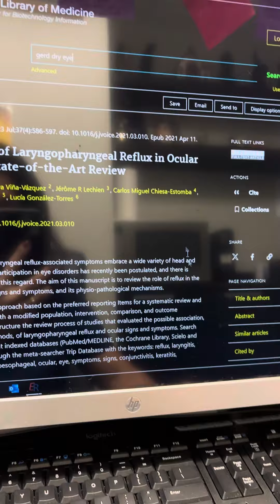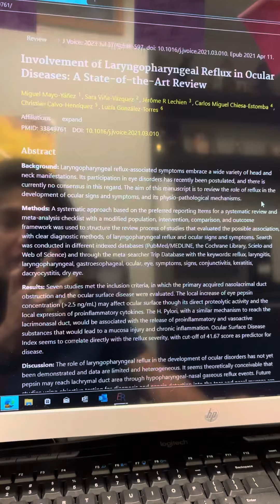GERD (gastro esophageal reflux disease), Laryngopharyngeal (LGR), and Dry Eye Disease: a connection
Dr. Cremers describes the how Gerd and LGR can potentially exacerbate and even cause dry eye disease and meibomian gland dysfunction through the connection of the throat to the eye via the nasolacrimal duct and the presence of pepsin (which is usually in the stomach) in tears: this can theoretically cause irritation and inflammation on the ocular surface.